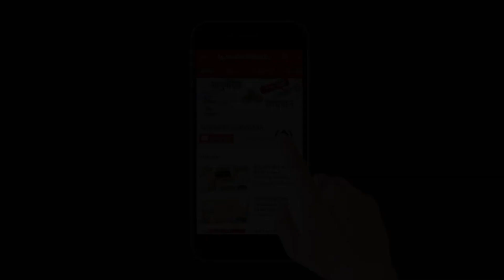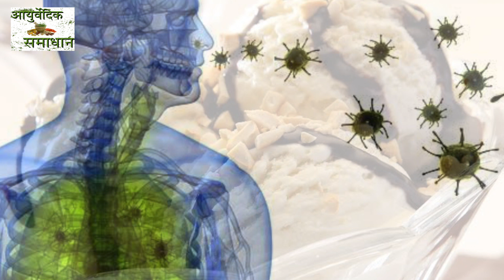कोरोना वायरस अब भारत में भी , करे ये बचाव नहीं तो जा सकती है जान | Coronavirus Symptoms & Treatments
Namaskar,
Hamare iss Ayurvedic Samadhan Channel mein Sabhi Bimariyo ke Desi aur Ayurvedic Upchar Bataye Jate hai.
Dhanyawad.